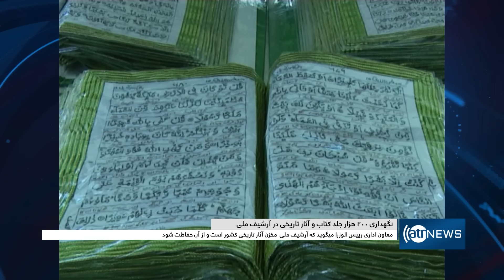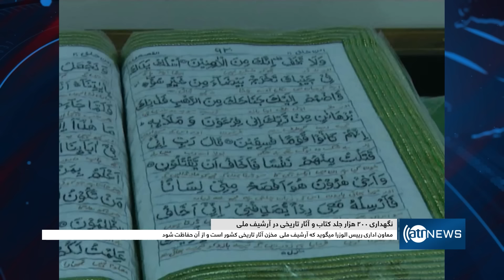Ariana News 8pm News: 01 April 2024 | آریانا نیوز: خبرهای دری ۱۳ حمل ۱۴۰۳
Ariana News 8pm News: 01 April 2024
آریانا نیوز: خبرهای دری ۱۳ حمل ۱۴۰۳